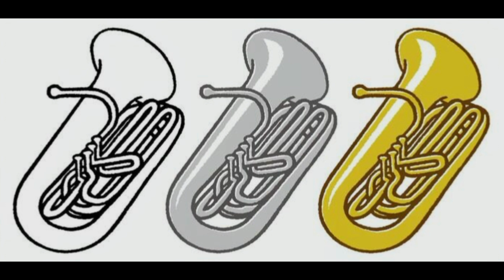Audio 'ShinyBrass' Ezra Bufford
The Yamaha MX 88 Keyboard